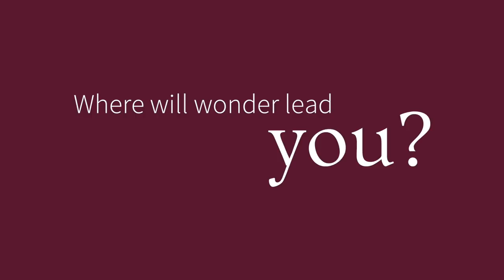The Walker School Admissions Video 2018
Where will wonder lead you? Discover Walker.